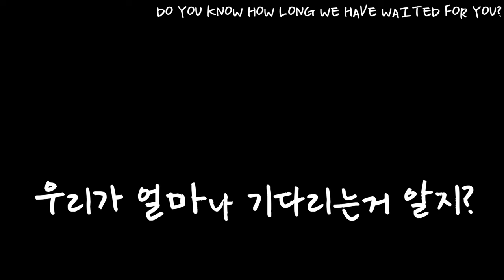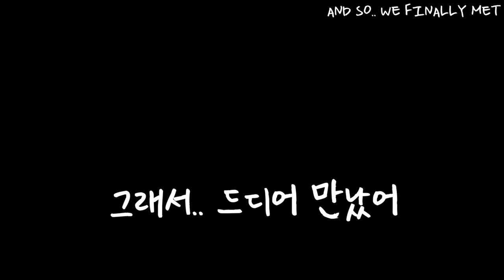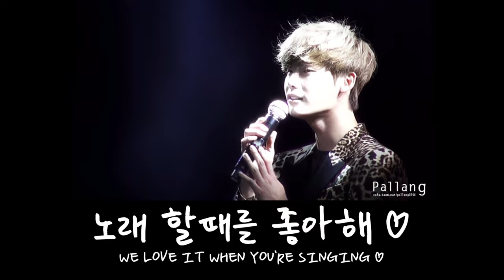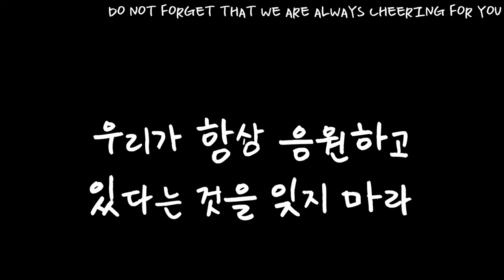161112 Lee Jong Suk 'Variety' Fanmeeting in Singapore - Fan Project Video (Original Clip)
Shout out to @Winter_Roses for inspiring me to make this video!

Due to time constraint, I had to cut the video for it to be played during the fanmeet. This is the original clip, enjoy!